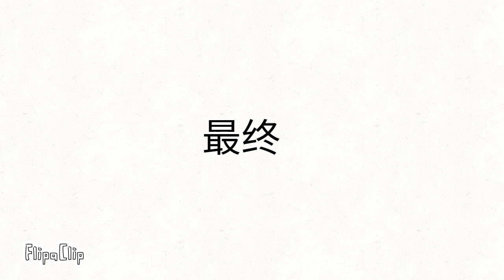一一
查看我用#FlipaClip制作的卡通动画